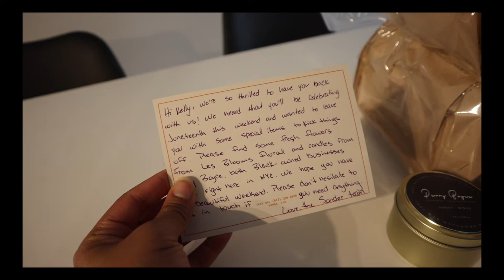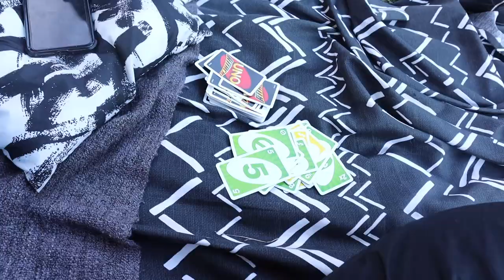VLOG: My First Juneteenth + Sonder Tour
Come along with me on my first Juneteenth! We went to "The Layout" in Fort Greene Park, and came back to my Sonder at ONE Platt for dinner and games. I'm also taking you on a tour of my Sonder place.